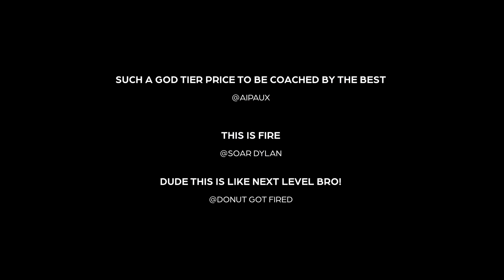How to play like MrSavage || AdvanceClub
Improve your gameplay with my exclusive AdvanceClub course. Learn from pro players like MrSavage, Bugha, and Bizzle.